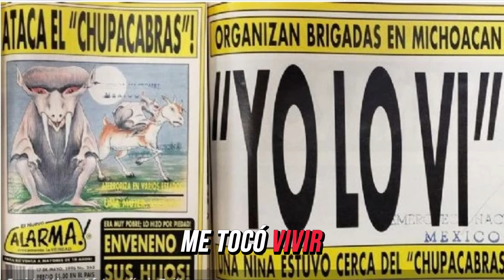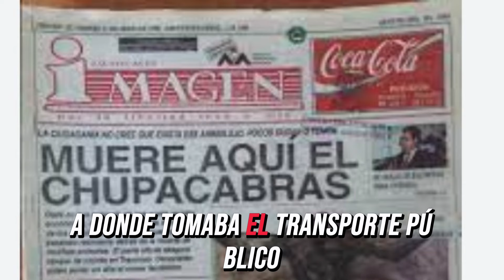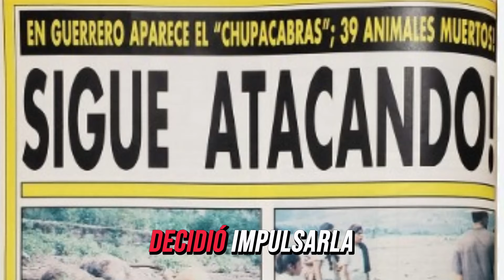LA ESTAFA DEL CHUPACABRAS en México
Fue durante el sexenio de Carlos Salinas de Gortari, que duró de 1988 a 1994, cuando la leyenda del chupacabras se detonó en tierras mexicanas.